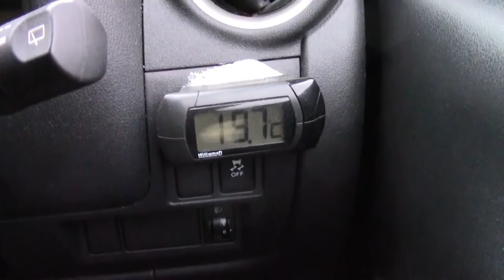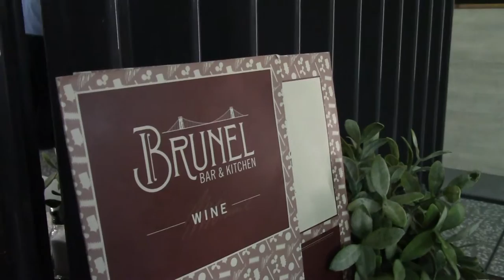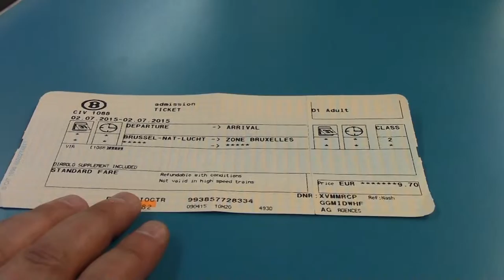To The Ibis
Everything has changed and my memory has gone especially about Brussels Airlines chech in ie getting there early doesn't help. The Subway is now a Costa Coffee and Bar Zero is now The Brunel Bar.

Have you noticed how Bristish airports are more of an Eating and Drinking occasion whilst it's mostly shopping in airports abroad. There was a major power outage just before my flight was called and leaving was delayed. Hopwever the Stewardess on the BMI Regional flight was great and the mini Waffles (Mini Suzy) weren't bad either.

I prebooked my rail ticket from the Airport to the Gare du Midi only to find out that they now have gates to scan you barcoded ticket. Guess what, my ticket was issued in April and this change came in, in June. It was a bit of a job explained to the SNCB official that me ticket was valid.

In better news, the Ibis gave me a mini bottle of Champagne for checking in online.